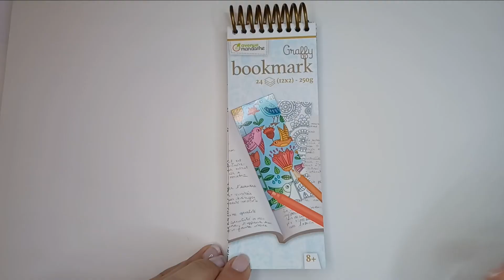Coloring Graffy Bookmark with POLYCHROMOS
✏️Get the Resources:
The Bookmarks